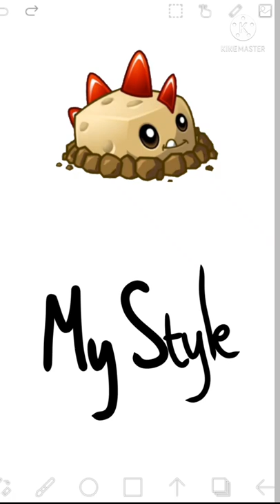Primal Potato Mine as a human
I could post a speedpaint if you like lmao
I was bored, so this happened 🗿🤌

six and a half hours 🗿🗿🗿 my first proper digital painting 😳😳😳